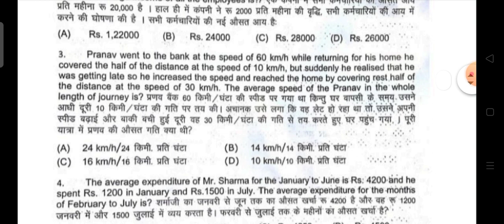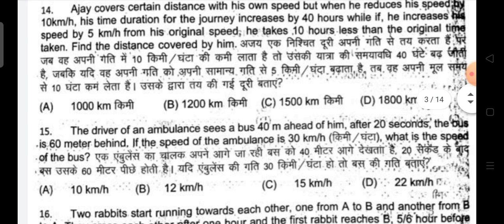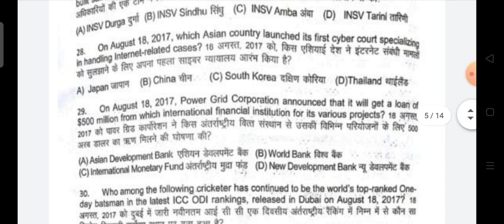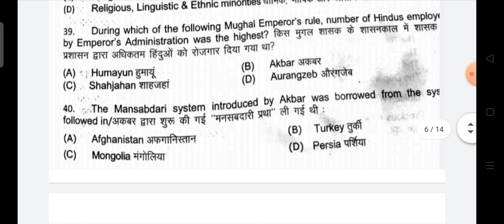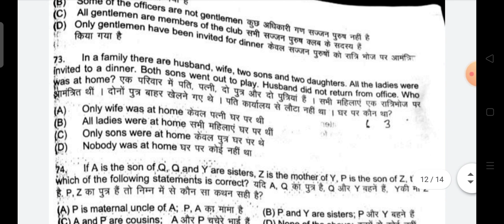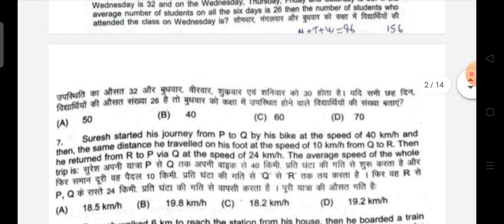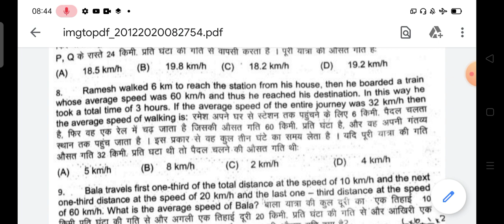IB Previous Year Question Papers | IB ACIO Previous Year Question Papers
IB Previous Year Question Papers | IB ACIO Previous Year Question Papers|IB Previous Papers